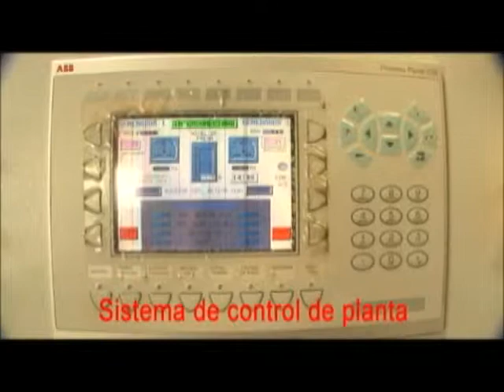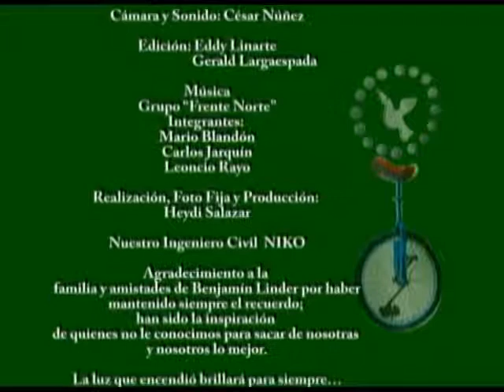ATDER-BL ParteII.mpg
En esta segunda parte se hace una mayor descripción del Proyecto Hidroelécrico y Electrificación Rural "El Bote".
Igualmente se arrojan datos y cifras sobre la aportación del proyecto a la lucha contra el cambio climático. Palabras de Rebeca Leaf despiden el video.